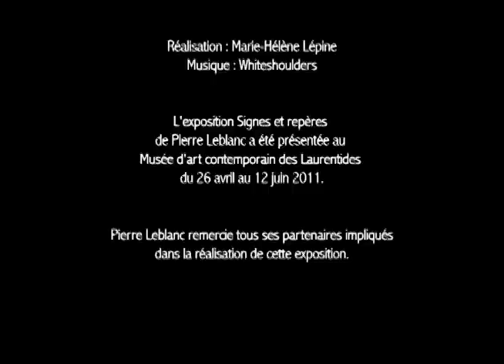Pierre LEBLANC : Signes et repères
L'artiste Pierre Leblanc présenta l'exposition Signes et repères au Musée d'art contemporain des Laurentides du 26 avril au 12 mai 2011.